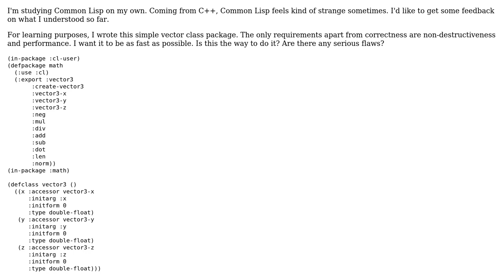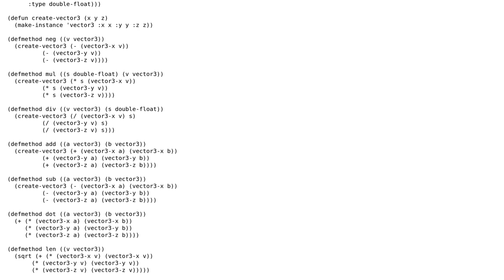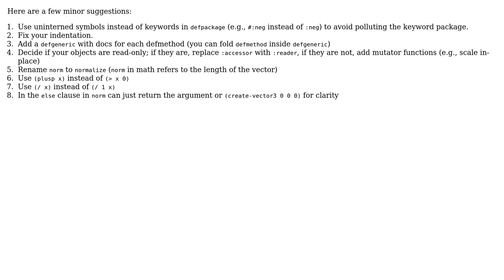Code Review: First Common Lisp vector math code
With thanks & praise to God, and with thanks to the many people who have made this project possible! | Content (except music & images) licensed under CC BY-SA | Music | Images & others | With thanks to user sds user Jan Deinhard user Jamal and the Stack Exchange Network Trademarks are property of their respective owners. You are responsible for your own actions.